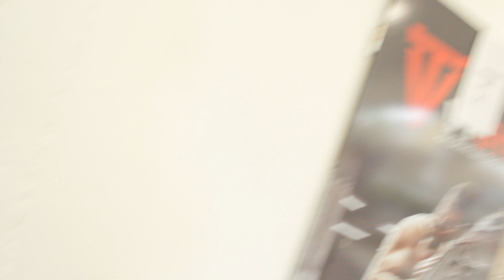Czech Weighted Workout Battle 2019